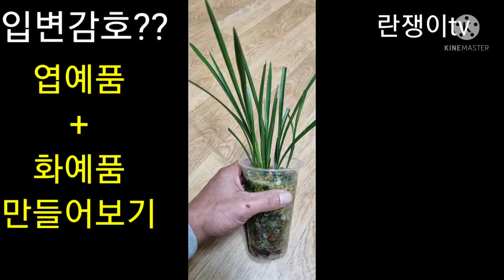춘란 란쟁이tv 입변 감호 산채품